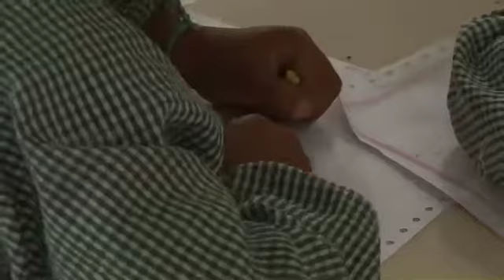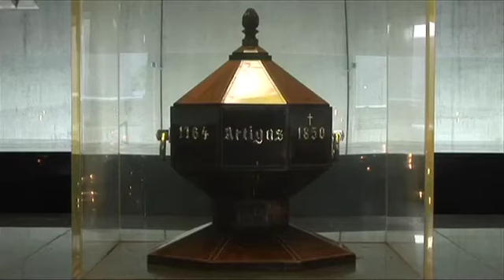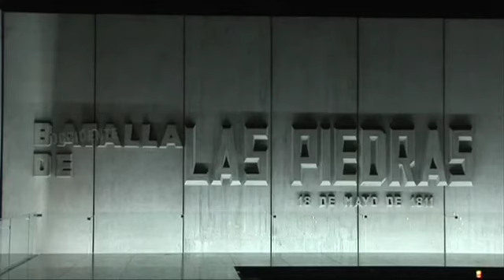Presidentes de Latinoamérica - Tabaré Vázquez Parte 4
Tabaré Vázquez • Capítulo 12 - Parte 4 de 5 • Entrevista para el programa Presidentes de Latinoamérica, ciclo de programas realizado por la Productora Occidente Producciones para el Canal Encuentro y Canal 7 - Televisión Pública Argentina- Más información